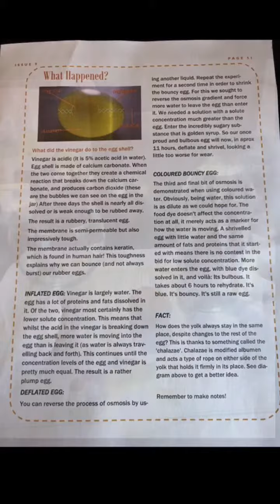STEAM Activity - Bouncy Egg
Our attempt at a bouncy egg experiment. This is from The Home Ed Looks Like This newsletter.